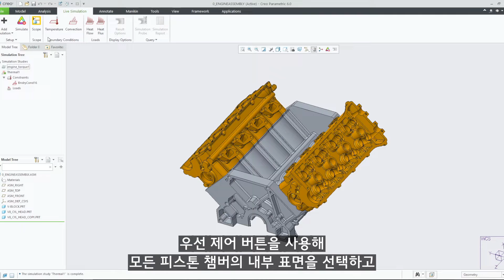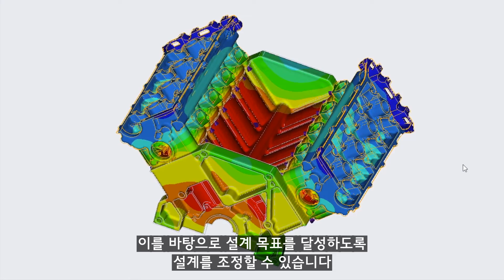Thermal Analysis in Creo Simulation Live